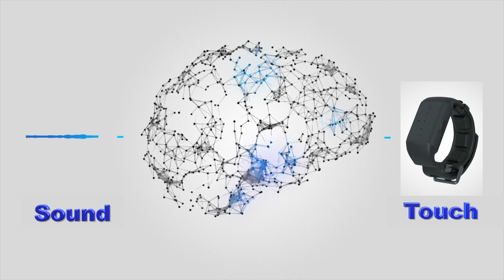Tactile Hearing Aid: Neosensory Clarify (Hear Sounds as a Pattern of Vibrations on the Wrist)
There is a new type of hearing assist device that can help people understand speech better. Whether difficulty understanding speech is due to high-frequency hearing loss or auditory processing disorders, the Neosensory Clarify device can help the ears hear and understand speech better. Think of it as tactile sign language or tactile morse code. The Neosensory band works by haptic vibrations to one of 4 nodules when the built-in microphone detects certain high-frequency sounds. During conversational speech, the neosensory band will listen for and vibrate appropriate nodules to its linked sound. The brain combines sound from the ears with the tactile vibration signals from the wrist.  Within about 3-4 weeks, the brain is retrained to incorporate information provided by the pattern of tactile wrist vibrations to help the ears better understand spoken words.

Other built-in programs on the Neosensory Clarify include a Tinnitus program to help reduce the intensity and volume of tinnitus as well as a Sound Awareness program to allow those who have severe hearing loss "feel sounds" in the environment as vibrations on the wrist.

No money or any other support was received to create this video.